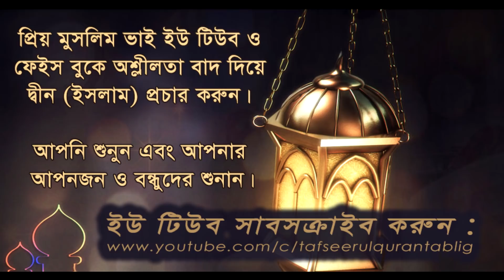জুম’আর খুতবাহ্ মাদকাসক্তি প্রতিরোধে কুরআন এবং সুন্নাহ্‌র নির্দেশনা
জুম’আর খুতবাহ্
Subject : মাদকাসক্তি প্রতিরোধে কুরআন এবং সুন্নাহ্‌র নির্দেশনা
by Dr. Mohammad Imam Hossain
Place: Uttara 11 No. Sector Jamey Mosjid